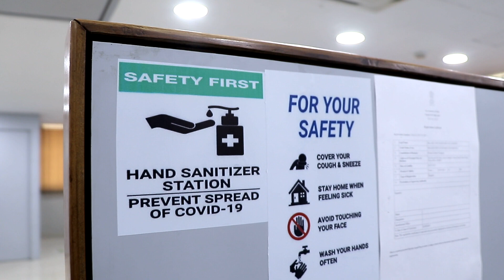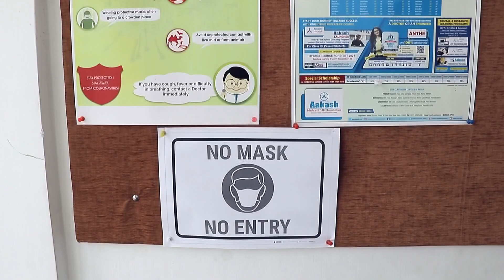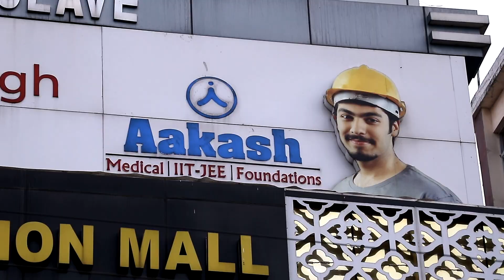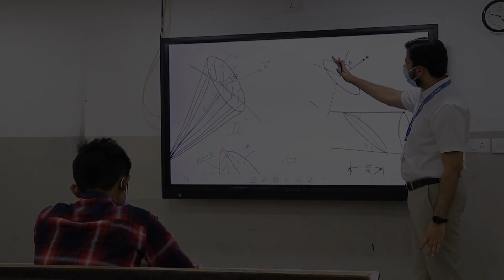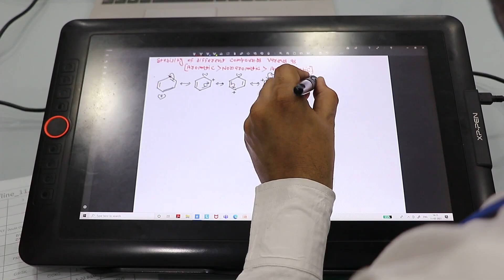Aakash Patna (Kankarbagh) Re-Opens with all Covid Safety Measures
अपने सपनों की पतंग को उड़ान दें। Aakash Patna (Kankarbagh) अब खुला है Admissions के लिए | आकाश कोर्सेज से संबंधित जानकारी के लिए अपने नजदीकी आकाश Branch में जाएं

Aakash Patna (Kankarbagh) is now open for Admissions with all Covid Safety Measures.  For admission or course details, you can contact your nearest branch.  Fetch the details of your nearest centre

Kickstart your JEE/NEET preparation today with Aakash iACST. Register today, for class VII to XII studying students

Download the NEET Challenger App Now for free and amp up your NEET Preparation